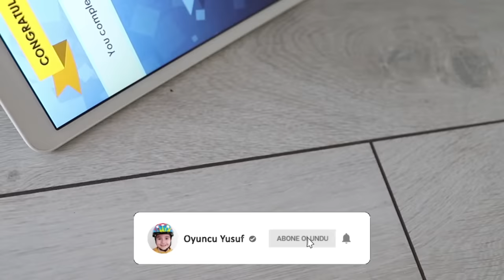Yusuf ve Komik Pacman! Story about fun the game